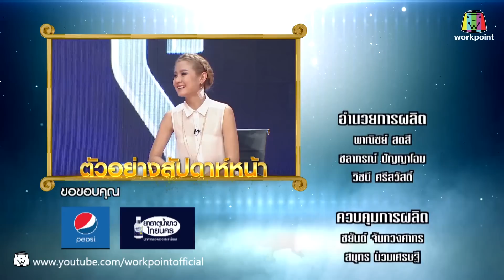The Dish เมนูทอง | แกะสวรรค์หรรษา | ร้าน Tribeca Restobar | 27 ก.พ. 59 Full HD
รายการ The Dish เมนูทอง